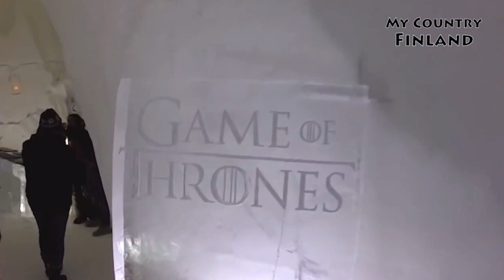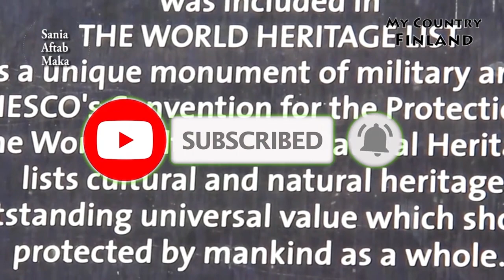Finland by Abbas Maka & Mubashir Maka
Finland
Visit to Finland
Amazing to visit Finland
Sania Aftab Maka
Muhammad Abbas Maka